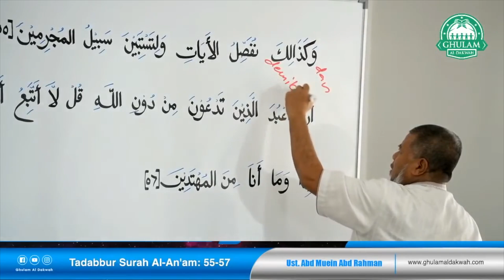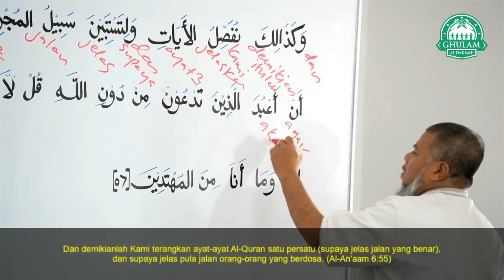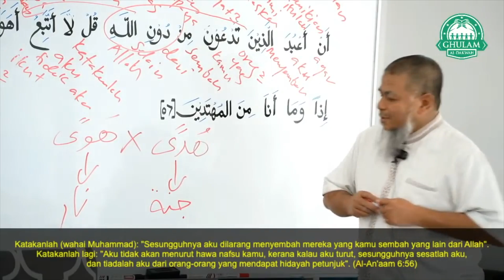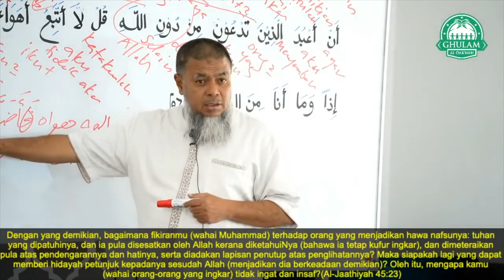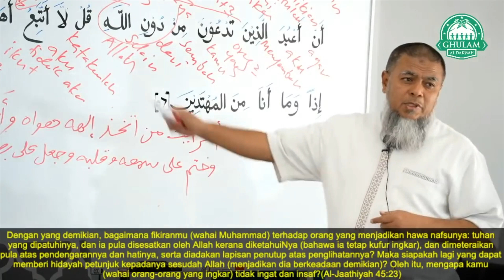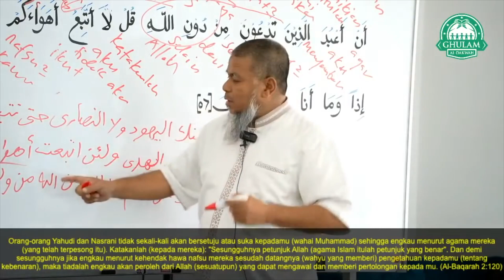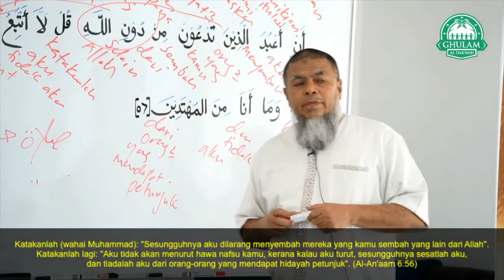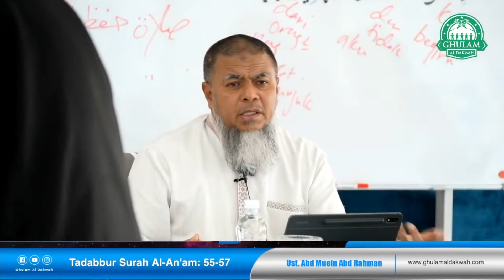28 Jan 2022 || Tadabbur Surah Al An'am Ayat 55-56 || Ustaz Abd Muein Abd Rahman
28 Jan 2022 || Tadabbur Surah Al An'am Ayat 55-56 || Ustaz Abd Muein Abd Rahman